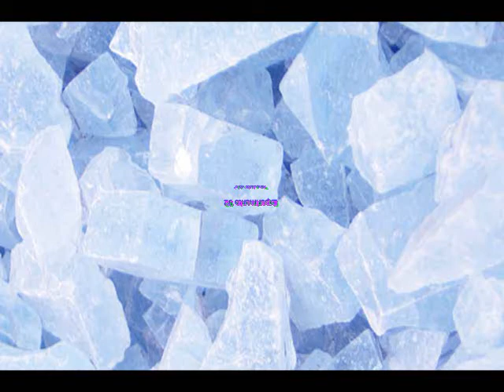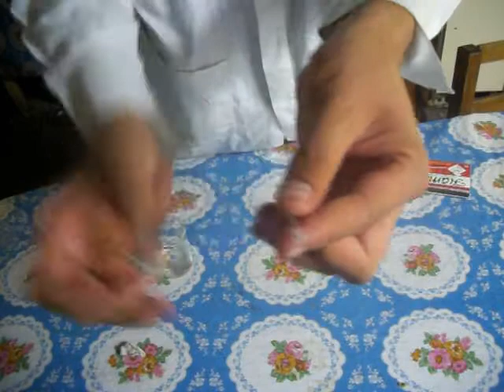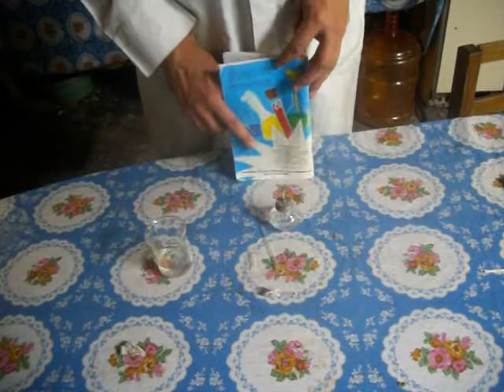Química Mi alegría 3: Experimento 92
Continuamos trabajando con el vidrio. En esta ocasión vamos a cortar vidrio con ayuda del fuego y también vamos a darle forma a las varillas de vidrio resultantes para eliminar imperfecciones del objeto que estamos realizando.

Es recomendable que este experimento lo hagan con ayuda de un adulto, ya que puede resultar muy peligroso